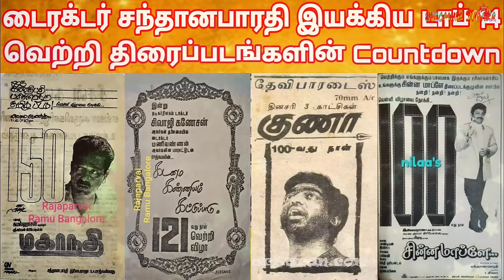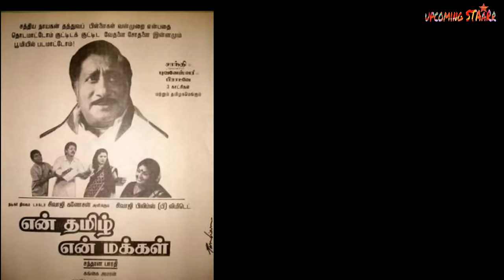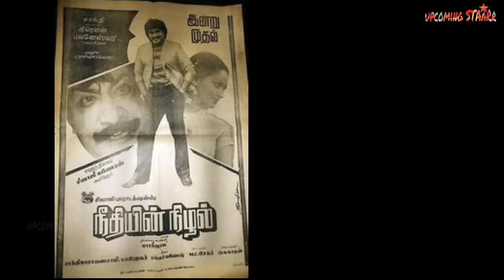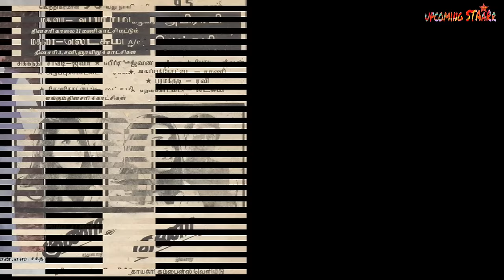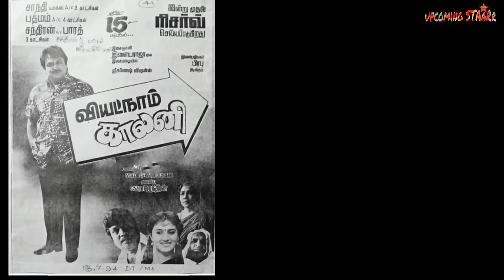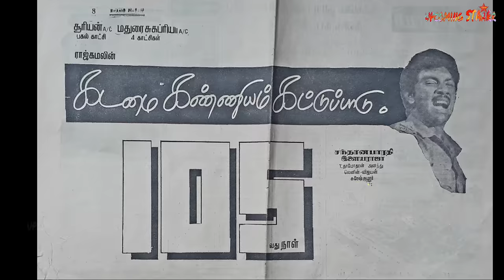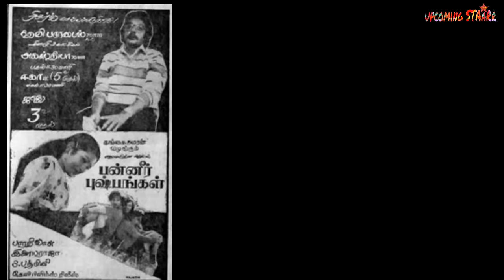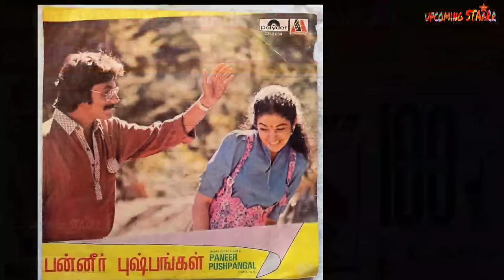Director Santhana Bharathi Top 14 Hit Movies Countdown | Director Santhana Bharathi Movies HitOrFlop